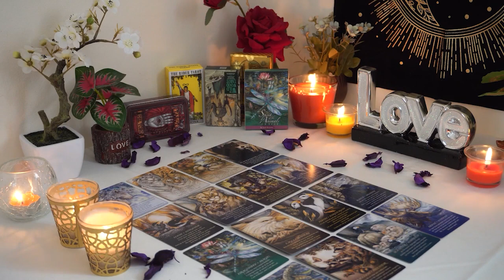SCORPIO💘 Get Ready. They Are About to Say What Needs to be Said. Scorpio Tarot Love Reading